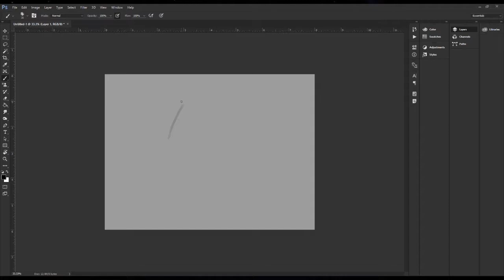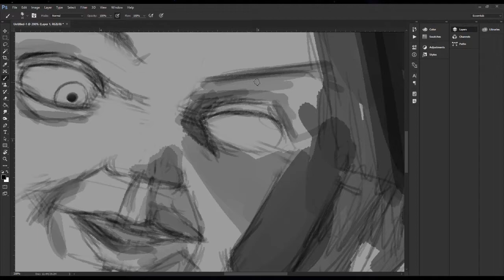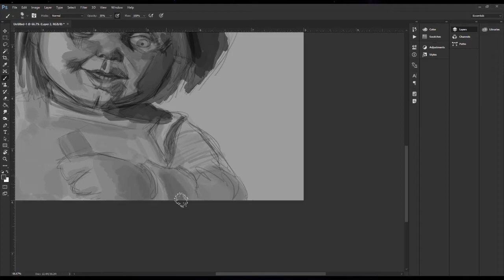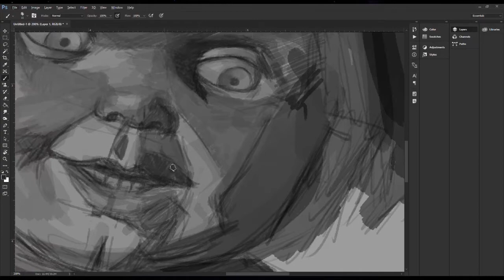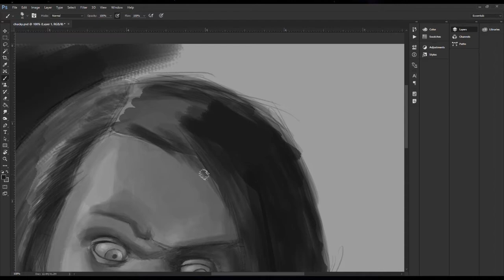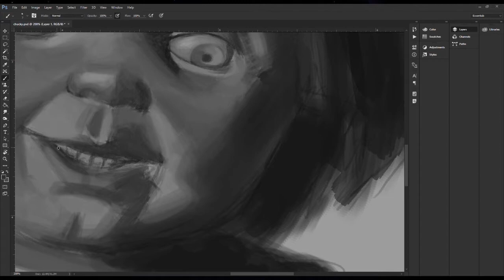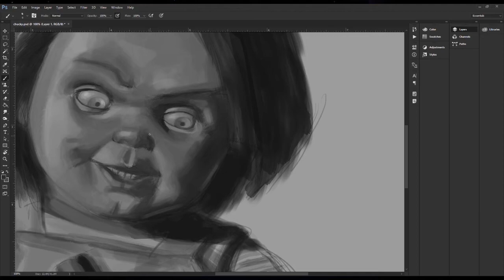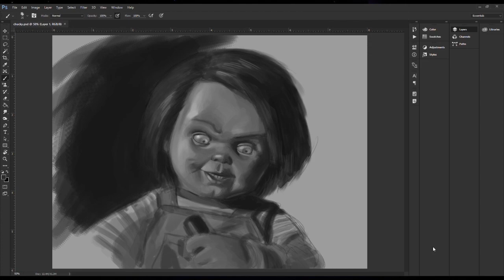Drawing Chucky From Child's Play | Time-lapse Digital Art | C.Rodriguez Art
A digital art portrait of one of my favorite horror/comdey villains of all time, Chucky from Child's Play. I have always been fascinated with the concept of a possessed doll that terrorizes people. Maybe its the fact of something small having so much power with the ability to disguise itself in plain sight.

Done in photoshop with an intuos 4 Wacom tablet on my Twitch stream.